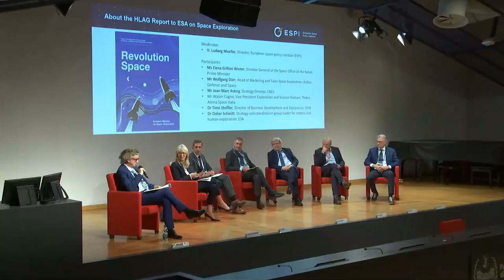Panel: About the High-Level Advisory Group report to ESA on Space Exploration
Moderator: H. Ludwig Moeller with Mr Jean-Marc Astorg, Mr Walter Cugno, Mr Wolfgang Dürr, Dr ​Didier Schmitt, Dr ​Timo Stuffler,

SPACE EXPLORATION
International conference
10-12 May 2023 – Turin – Italy